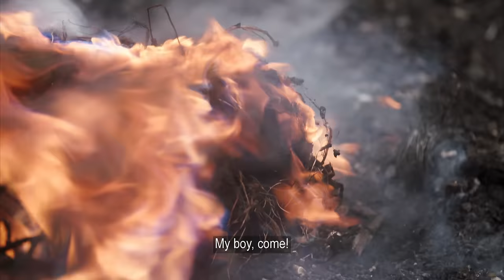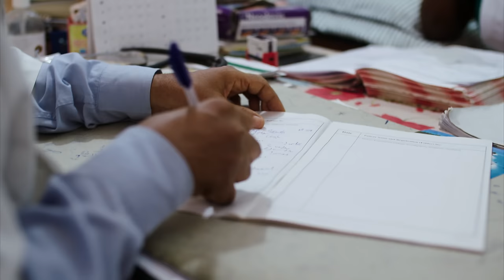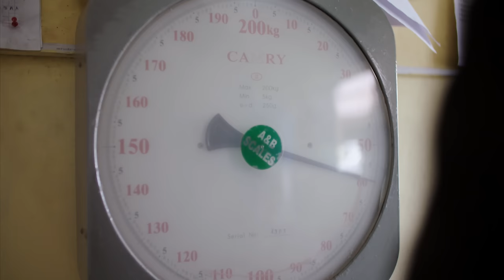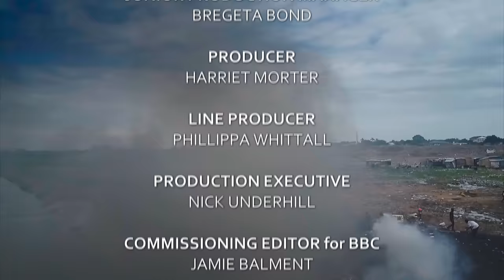A Week in a Toxic Waste Dump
Documentary in which Reggie Yates heads to Ghana to live on one of the largest electronic waste dumps in the world - Accra's Agbogbloshie. Working with a group of burner boys, Reggie discovers what life is like for people who eke out a living on the site.

Director: Samuel Wilkinson